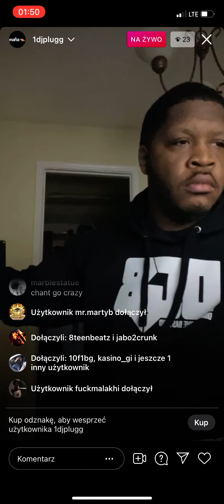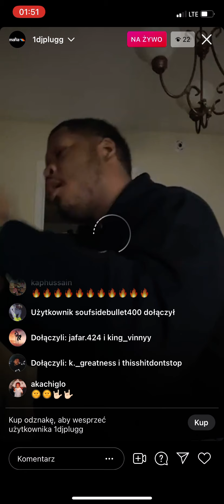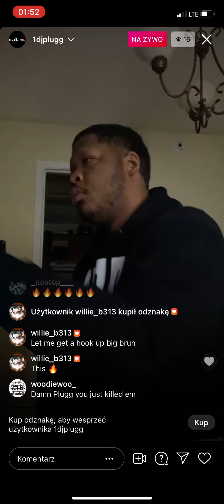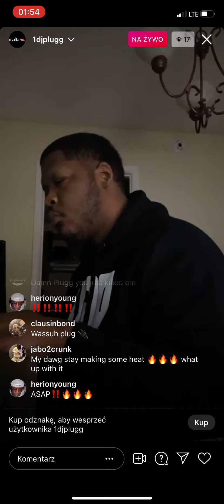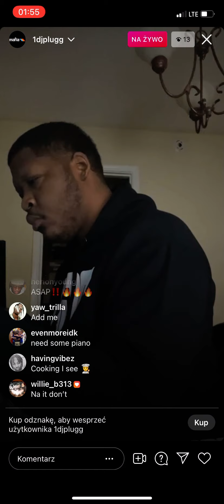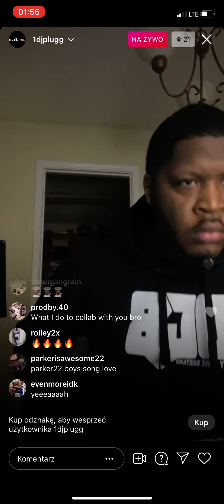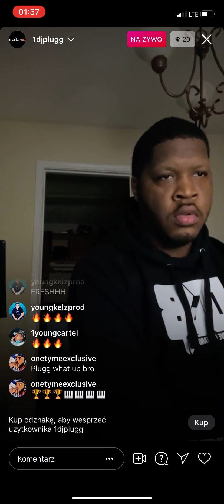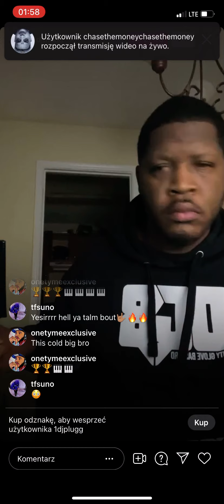Plugg plays crazy beat🔥🔥